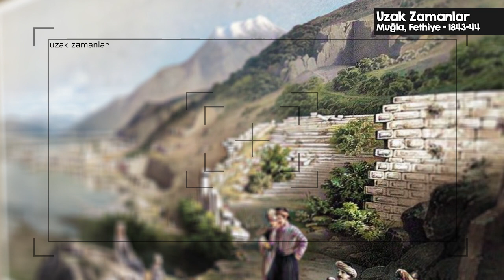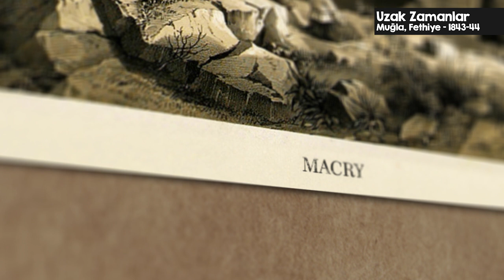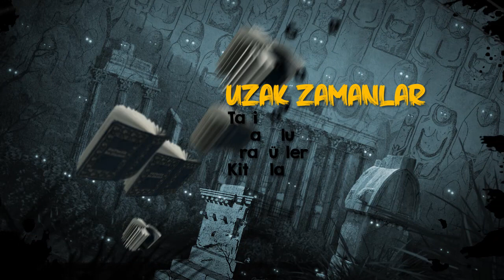1843 Yılında Fethiye - George Scharf Gravürü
İngiliz ressam George Scharf'ın 1843 yılında, Muğla - Fethiye'de çizdiği bir gravüre yakından bakıyoruz. Eski Anadolu tarihine, gravürlerin, seyahatnamelerin ve kitapların penceresinden bakıyoruz. Zaman yolculuğunda 1843 yılında o zamanların Makri'sinde bugünün Fethiye'sindeyiz.
Charles Fellows'dan George Scharf'a, eski Fethiye tarihinden, yörüklere ve hatta günümüz Fethiye'sine.

Amacım Youtube üzerinde özellikle Anadolu Tarihine ve Tarih'e yönelik kaliteli içerikler oluşturmak. Anadolu'nun çeşitli yerlerine ait, gezgin ve seyyahlarca çizilmiş eski çizimleri ve görselleri kayıt altına alıp, insanlar için daha ulaşılabilir hale getirmeye çalışıyorum.

Ayrıca Uzak Zamanlar'a Katıl Butonu ile siz de destek olabilirsiniz.